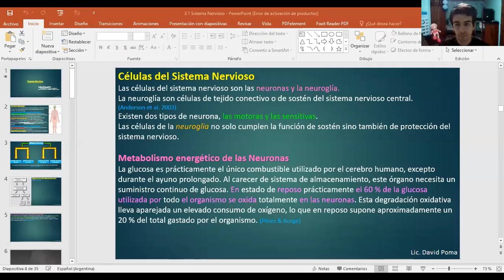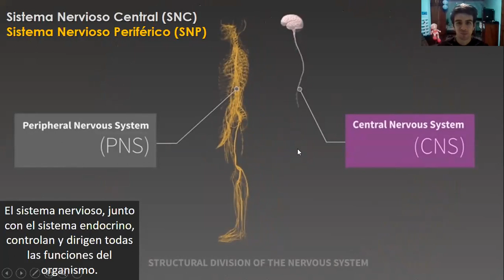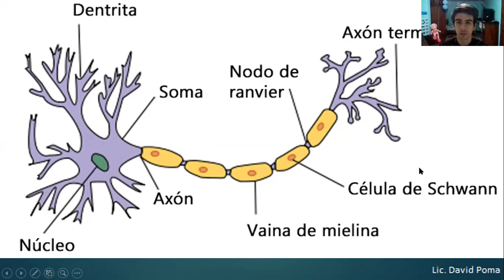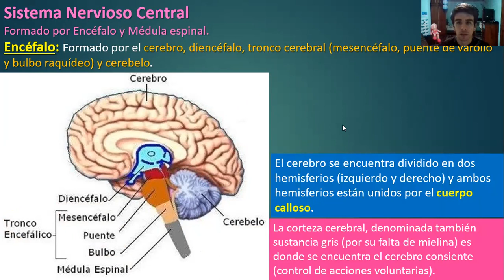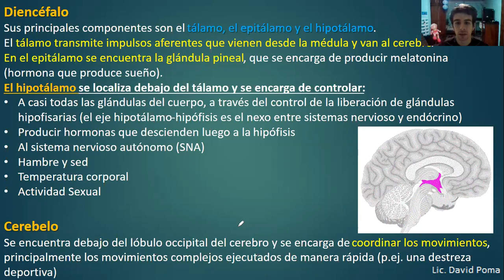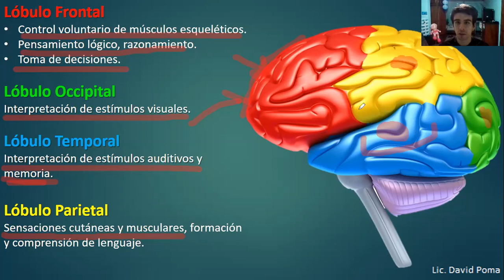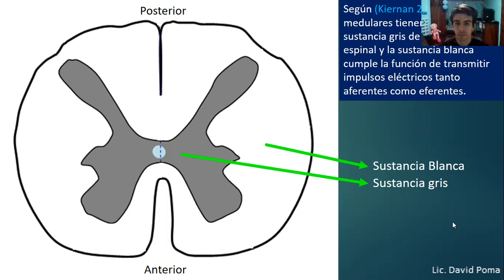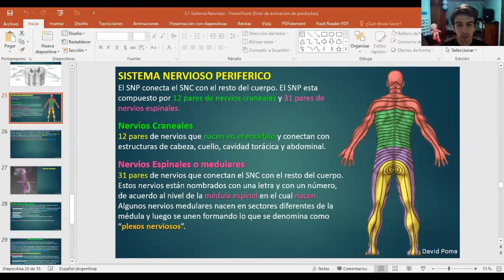Sistema Nervioso parte 1 (temas en la descripción del vídeo)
00:36 Introducción
00:58 División estructural del sistema nervioso
02:24 División funcional del sistema nervioso
05:27 Células del sistema nervioso y metabolismo de las neuronas
07:26 Partes de la neurona
10:06 Sistema nervioso autónomo
14:02 Partes del encéfalo y sus funciones
24:30 Médula espinal. Anatomía y funciones
29:03 Movimientos automatizados
34:00 Sistema nervioso periférico